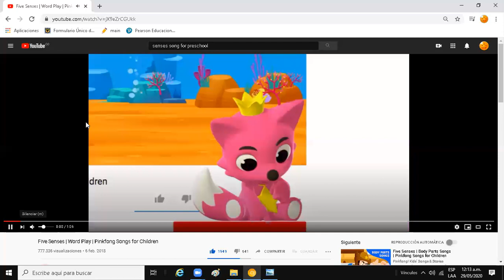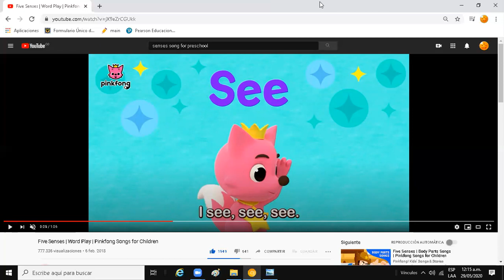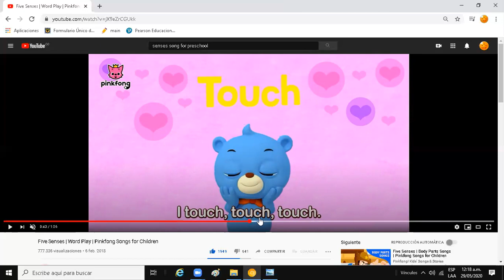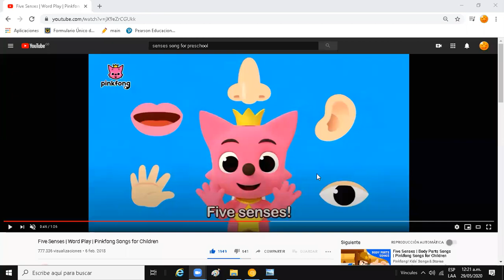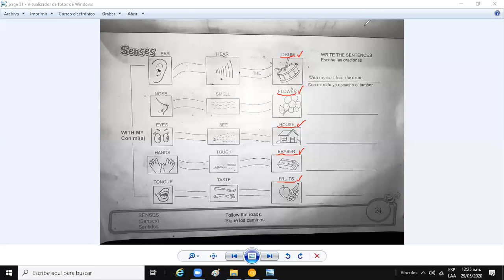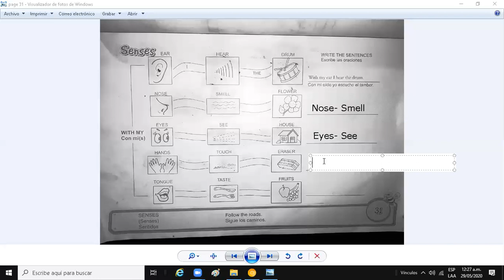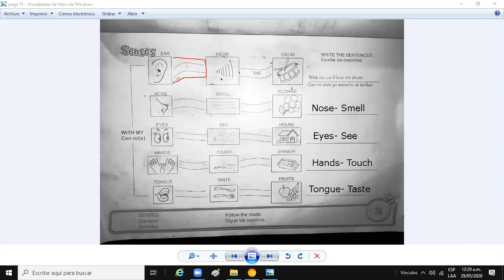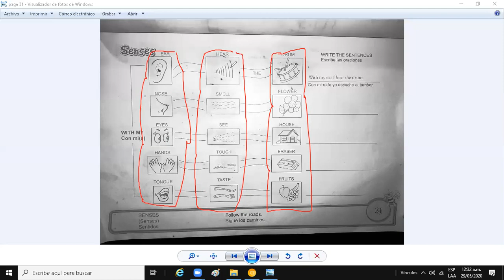English class PRE-SCHOOL TOPIC: THE FIVE SENSES PAGE 31 29/05/2020